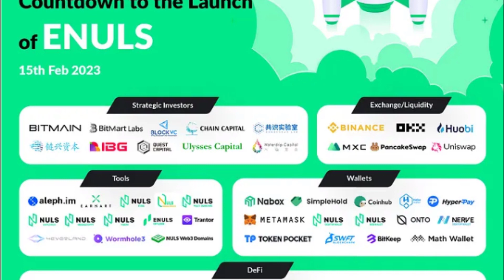LANÇAMENTO DA NOVA REDE DA NULS COMPATÍVEL COM ETHEREUM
A Nuls irá lançar a sua rede de segunda camada compatível com ethereum do dia 15 de fevereiro.

🟢A blockchain pode ser algo mais simplificado, conheça o projeto Nuls!